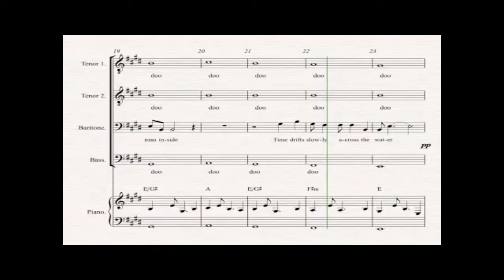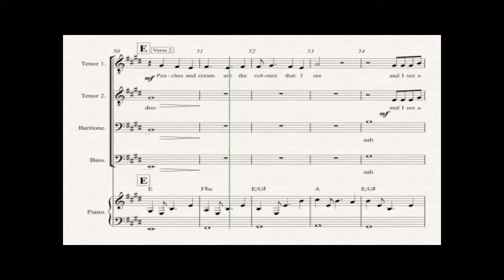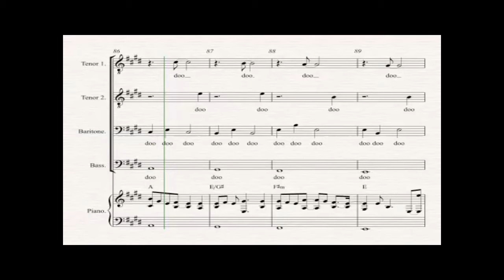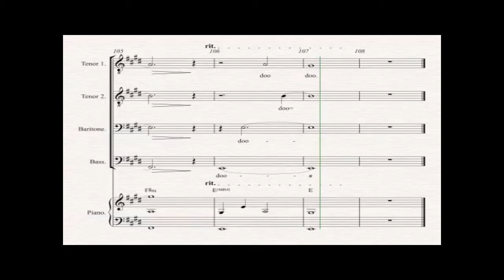Mother Don't You Cry